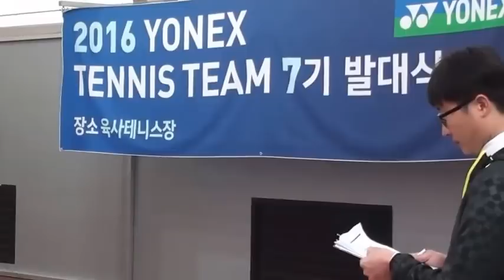요넥스팀 7기 발대식